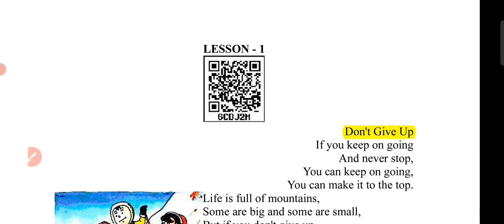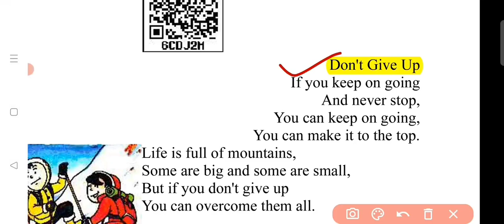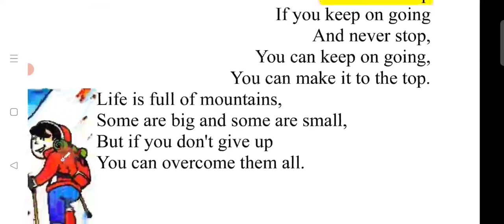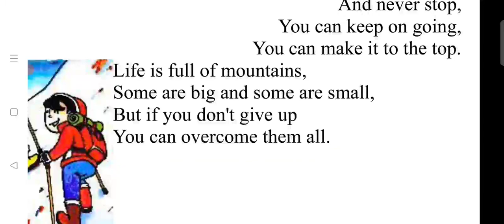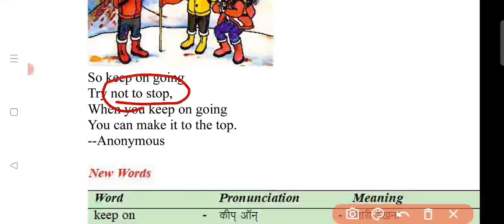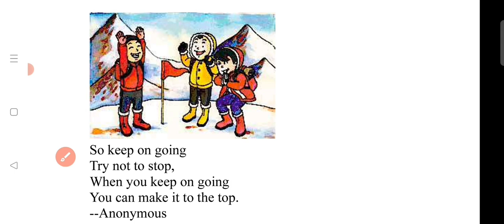Petals/English/Class 5/Lesson 01-Don't Give Up In Hindi/Basic Education Department English/हिंदी में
@A.K Paudwal